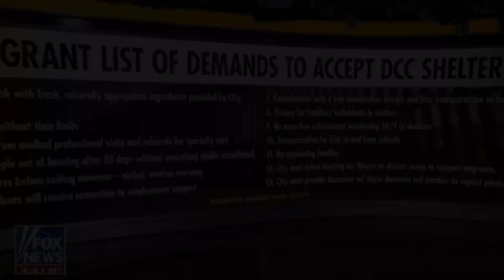Vivek Ramaswamy: Anchor Babies and Illegal Immigration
Explore the intricate web of loyalties with Vivek Ramaswamy, son of immigrant parents, as he unravels the complexities of identity and allegiance in the immigration process. In this insightful analysis, we delve deep into Ramaswamy's personal journey, questioning where his loyalties lie— with America or his father's homeland. Through candid discussions and critical reflections, we examine the nuances of citizenship and the profound impact of family ties on one's sense of belonging. Join us as we navigate the intersection of identity, loyalty, and the American dream in this thought-provoking exploration of immigration and citizenship.